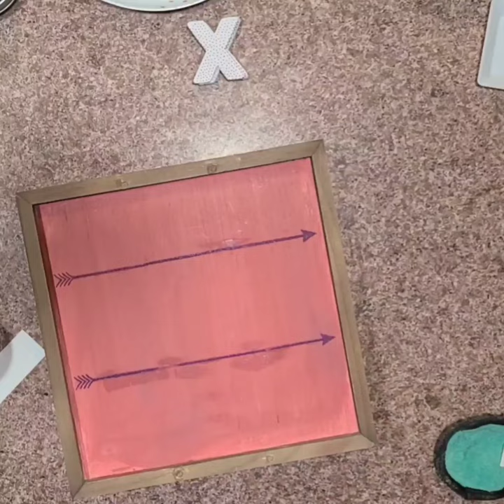XOXO Tic Tac Toe Board DIY Valentine’s Day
Tic-tac-toe, give me an 'X', give me an 'O'. Love isn't a game, but we created one with this sassy, cut-apart Chalk Transfer design! The DIY potential is making our hearts flutter!!

Follow me @SSdesignsCouture
Join us on Facebook Groups @ SSdesigns Couture Lounge